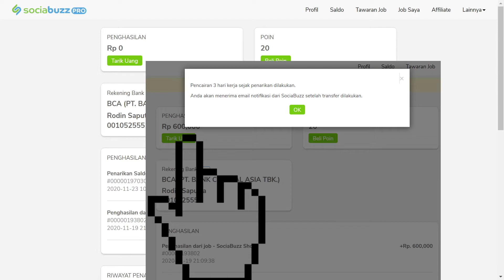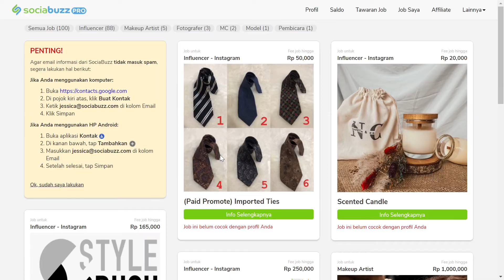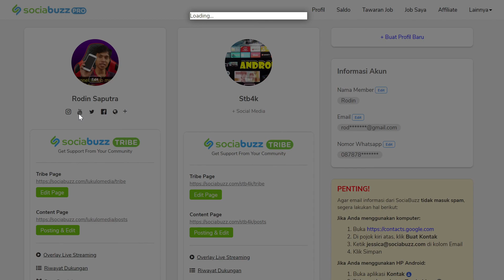SociaBuzz Terbukti Membayar